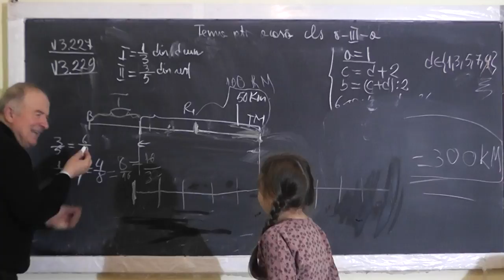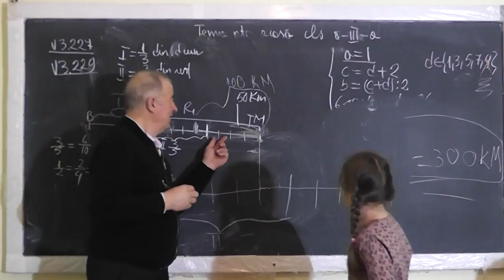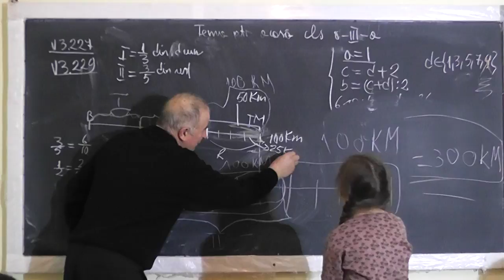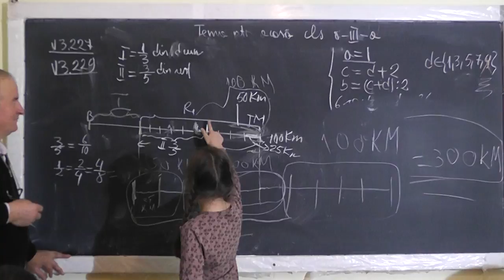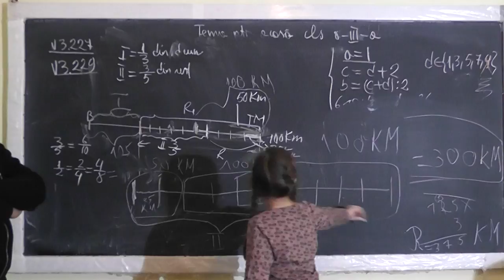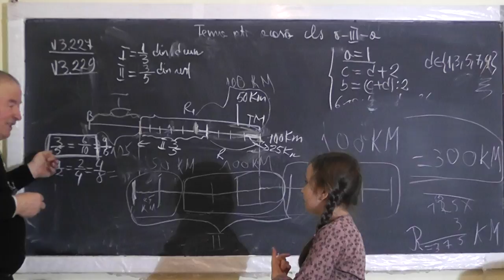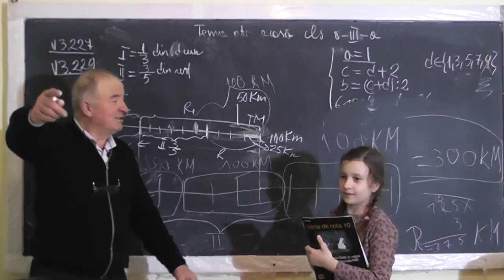2/2 Lectia 1425 - Probleme din gazeta Metoda figurativa Mersului inapoi Fractii - Clasa 3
Aceste lectii sunt SUSTINUTE de VOI si daca va sunt utile, as aprecia un Like, Share, Comment - In aceasta lectie de matematica pe care o puteti vedea in direct si pe rezolvam impreuna cu Miruna, clasa a III-a. o serie de problem din gazeta matematica, foarte interesante.
- VIDEO MATEMATICA cu Proful Online sau cautati pe Google: profu online Ioan Ursu